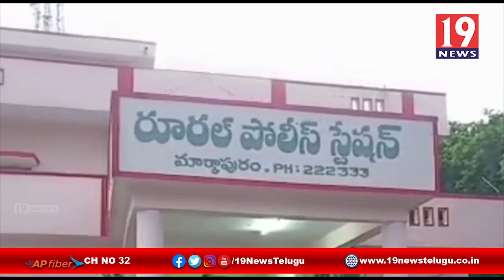కారుతో ఢీకొట్టి హత్య చేసి పోలీసులకు లొంగిపోయిన నిందితుడు - ప్రకాశం జిల్లా కంభం